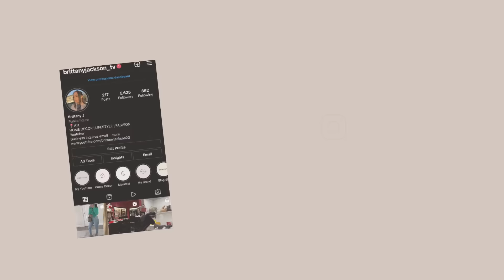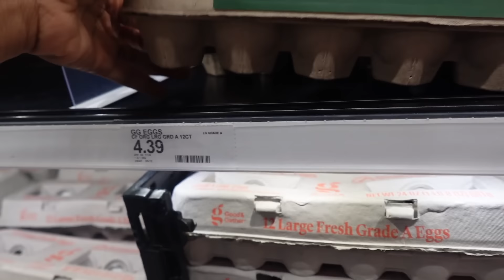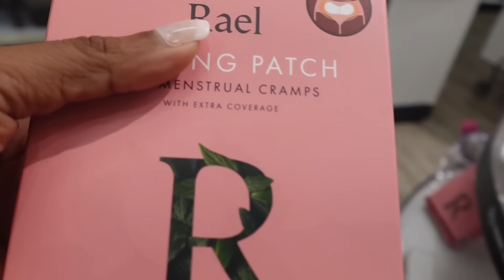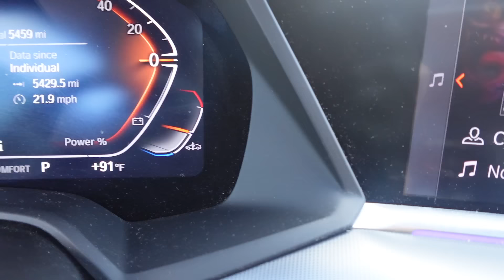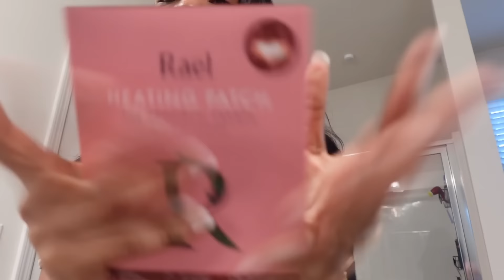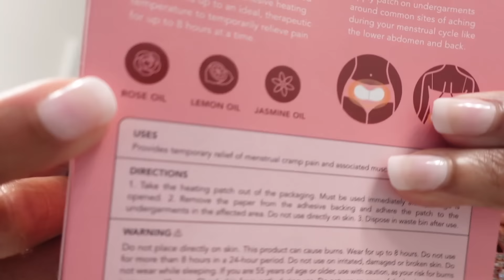VLOG: MOTHER'S DAY + TARGET RUN + FAMILY TIME + CHILL VLOG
HEYYYYY EVERYONE I'M BACK!
HAPOY MOTHER'S DAY 💐
Today was a chill vlog! We went to the park, relaxed at home and of course made a Target run!

TEAMI BLENDS
15% code:  BRITTJ15

Software: iMovie